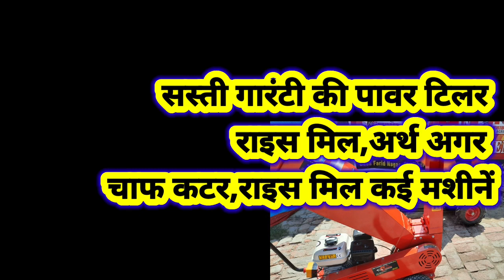Saste agri instrument:यहां से खरीदें सबसे सस्ते पावर टिलर ब्रश कटर अर्थ अगर राइस मिल चाप कटर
खेती-किसानी

ज्यादाााा जानकारी के लिए  संपर्क
Ca. Mahadev brand. Kotkapura. Punjab.